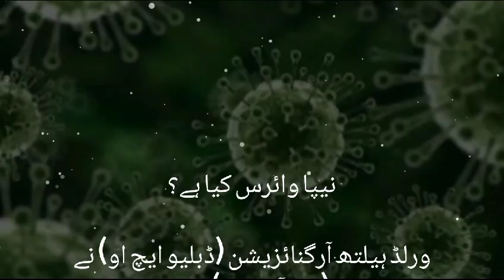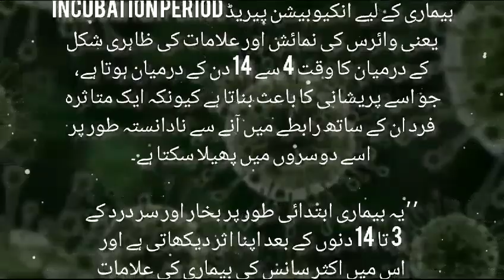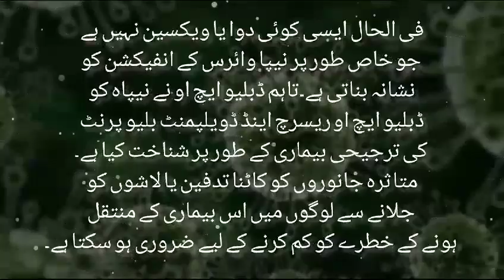Sign, Symptoms and Treatment of a threat Nipah Virus infection outbreak | Information Learner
Aslamualikum!

Welcome to the Information Learner Channel! In today's video, we delve into the mysterious world of the Nipah virus, an emerging infectious disease that has garnered significant attention in recent years. Join us as we explore the key facts, symptoms, transmission, prevention, and more about this deadly pathogen.

Nipah virus is not just a threat; it's a fascinating topic that holds vital information for anyone interested in public health and biology. We aim to provide you with a comprehensive understanding of this virus, making it accessible to learners of all backgrounds.

In this video, you'll discover:

1. **What Is Nipah Virus?** - We start by introducing the Nipah virus and its origins, helping you grasp the basics of this intriguing pathogen.

2. **History and Outbreaks** - Explore the history of Nipah virus outbreaks, including notable cases and their impact on affected regions.

3. **Transmission and Symptoms** - Understand how the virus is transmitted, the range of symptoms it causes in infected individuals, and why early detection is critical.

4. **Prevention and Control** - Learn about preventive measures, including the importance of hygiene, avoiding contact with infected animals, and the development of potential treatments or vaccines.

5. **Nipah Virus Research** - Discover the ongoing scientific research aimed at unraveling the mysteries of Nipah virus and the efforts to mitigate its impact on human health.

We're here to provide you with reliable, up-to-date information on Nipah virus, so you can stay informed and safe. Whether you're a student, a curious mind, or just concerned about global health issues, this video will offer valuable insights into the Nipah virus and its potential threat to our world.
Join us in the quest for knowledge and understanding, and together, let's uncover the fascinating world of Nipah virus.